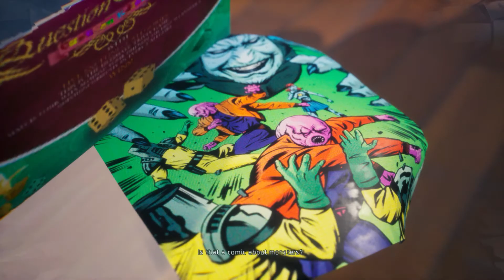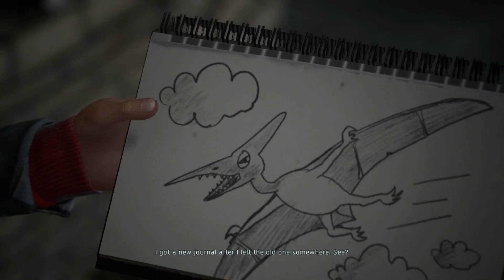Twin Mirror Gameplay Part 2